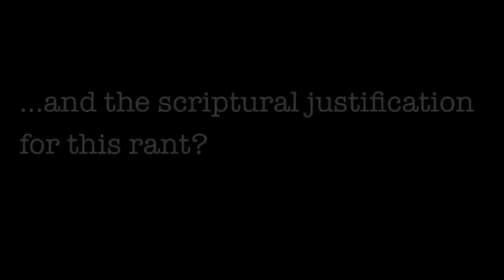Benny Hinn's Holy Ghost Machine Gun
It's from a while back now, but still very disclosing regarding this heretical charlatan...